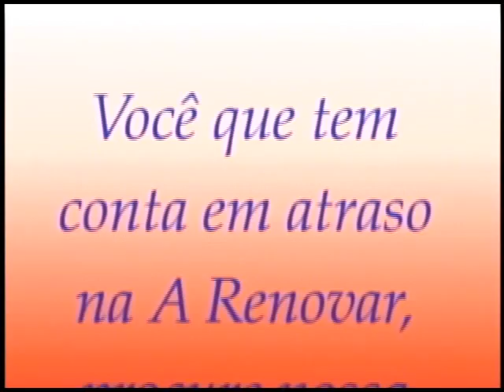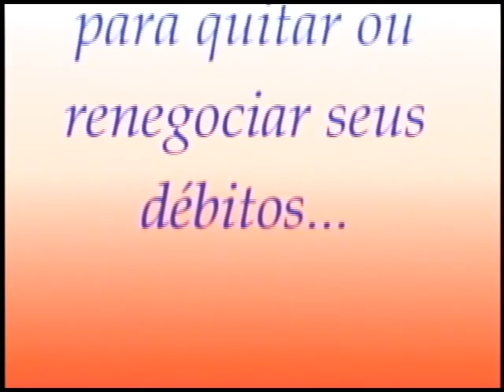CAPANEMA AGORA DIA 12 DE AGOSTO